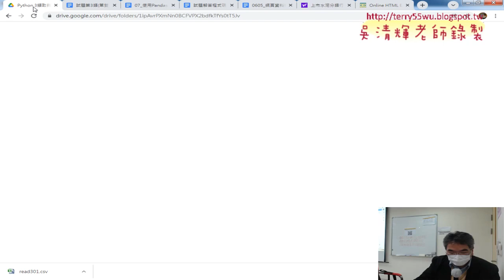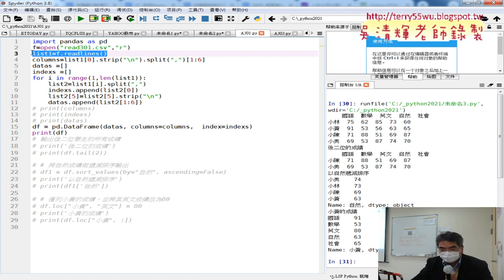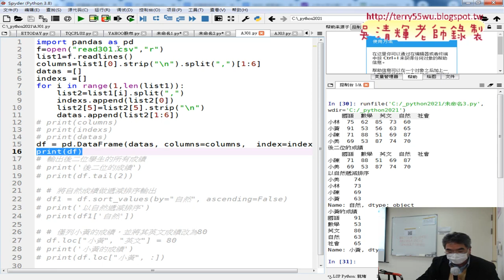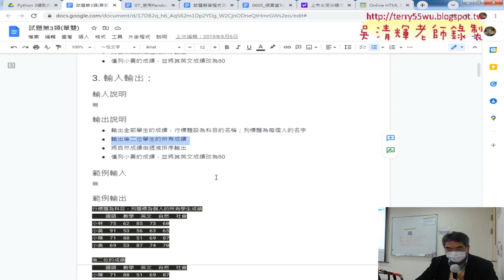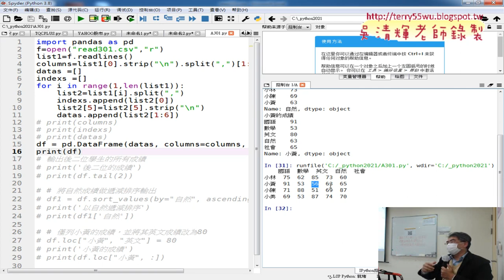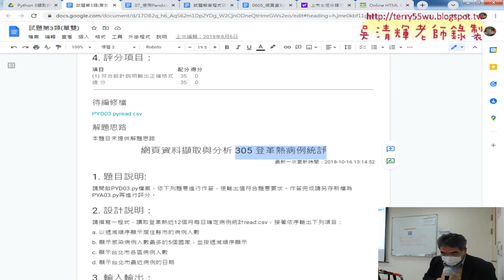08 第3類資料分析能力試題說明